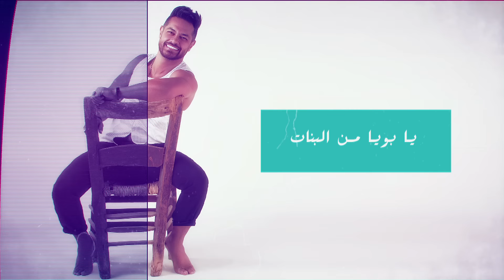كليب أغنية البنات - تندب فى عينيها رصاصه - أحمد حليم / Elbanat - Ahmed Halim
أغنية : البنات
غناء : أحمد حليم
كلمات : مصطفى حسن
ألحان : بلال سرور
توزيع : هاني ربيع
فوتوغرافيا : محمود عاشور
مونتاج : إسلام حمدان
ديزاين : حمو الرايق
منتج فنى : حسين أمين
سوشيال ميديا : GHALIDIA MUSIC
إخراج : غاليديا
 إنتاج : غاليديا للإنتاج الفني | Produced By: Ghalidia Production

كلمات الأغنيه

والله ومن غير حلفان
والله ومن غير حلفان الأيام دي بالذات
يتخاف على الشبان يا بويا من البنات
تزغر بعينها اللونة تلقى الشاب من دولا مات
تقلبله الجو ساونا ويبل بعرقه الخلقات
اللبس خفافي ويوصف وحرام تبصبص وتبحلق
مين فينا بس النبي يوسف كله بينكب ويتزحلق
والله ومن غير حلفان الايام دي بالذات
تندب في عينيها رصاصة وتبان خجلانة في الكلام
معارفها تملا كراسة وهي عاملة على نياتها وخام